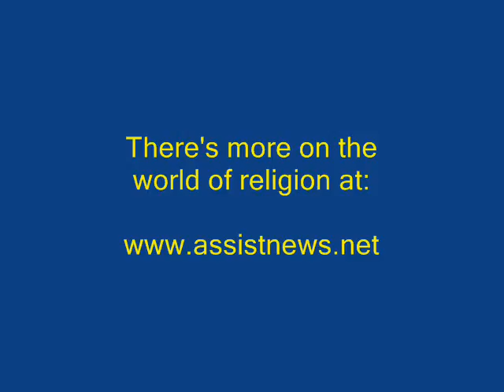RELIGION & ETHICS MINUTE with Dennis Daily 07-26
Dennis Daily scans the pages of for more from the world of religion. This time: Pakistan is hit AGAIN by anti-Christian violence.